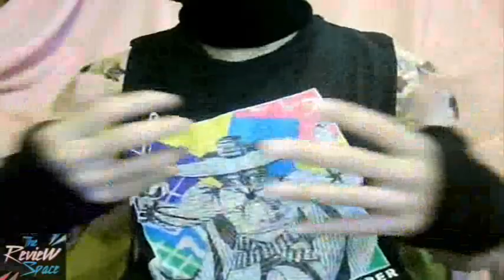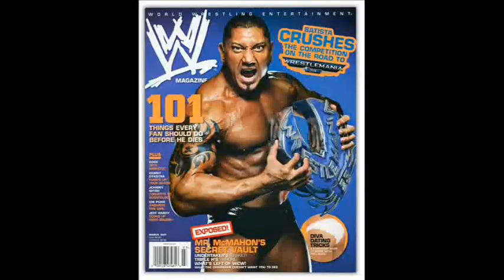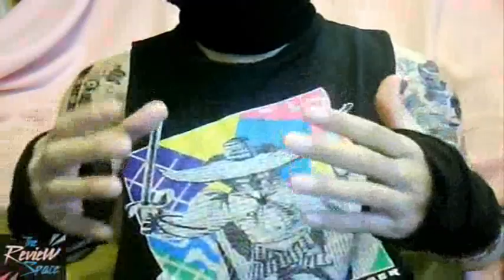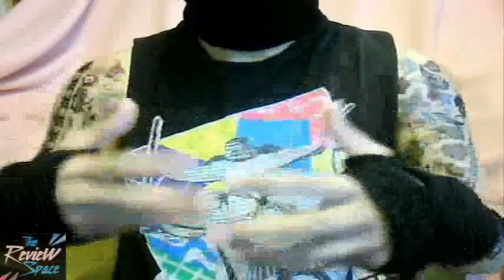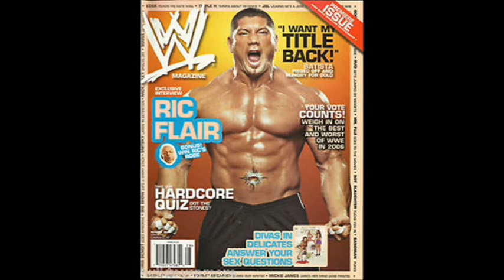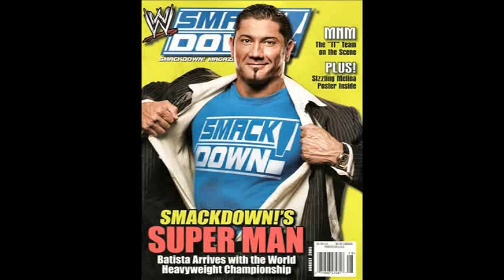Is Batista an All Time Great?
Since Batista returned to Raw, went after Ric Flair & called out HHH in a potential match for Mania 35, we look back at his WWE run and see if he is one of the all time greats. What were the pros and cons of Batista as a wrestling superstar, and what went wrong with his career?